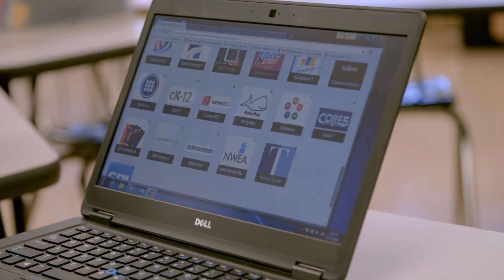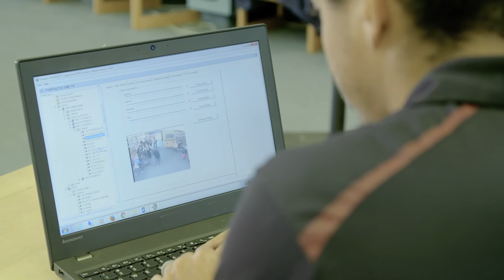IlliniCloud and VMware: Creating a Sea Change in Ed Tech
The VMware technology that powers the IlliniCloud is creating a sea change in EdTech. Central to the IlliniCloud is the VMware NSX platform for all of the network virtualization. The partnership between the IlliniCloud Cooperative and VMware is in the forefront of a digital transformation of the educational experience.

Learn online and at your own pace around Networking and Security Architecture with VMware NSX on Coursera:

Keep up to date on the latest VMware NSX product releases and news on the Network Virtualization blog: